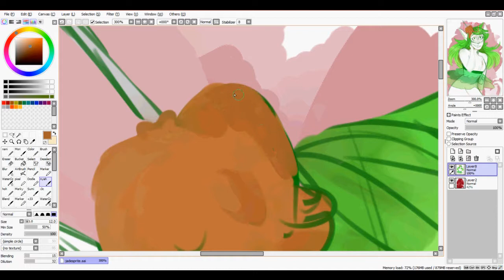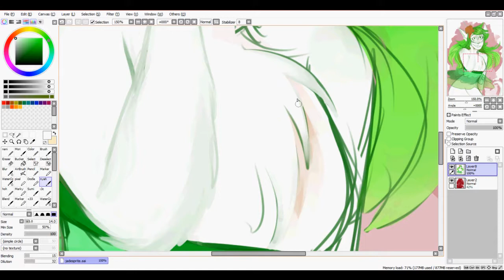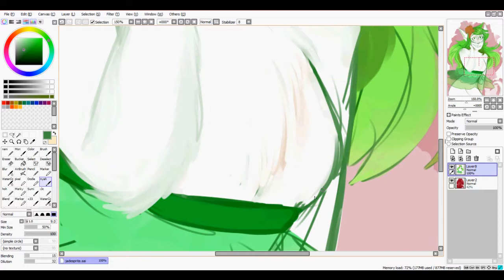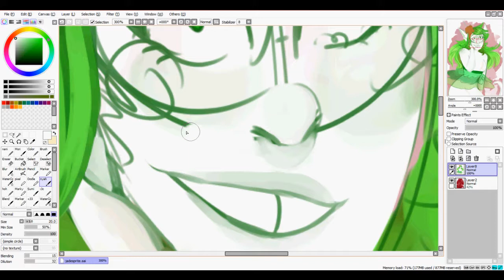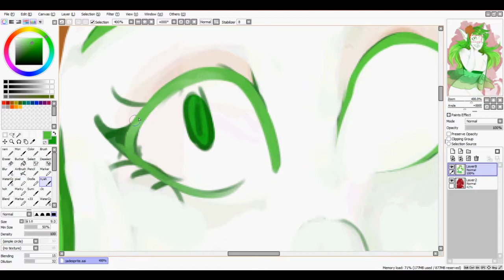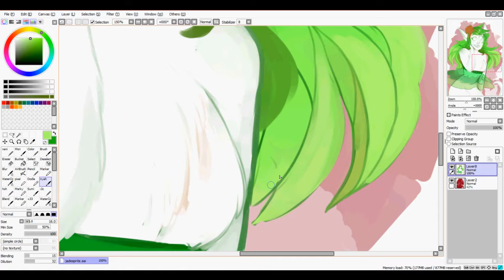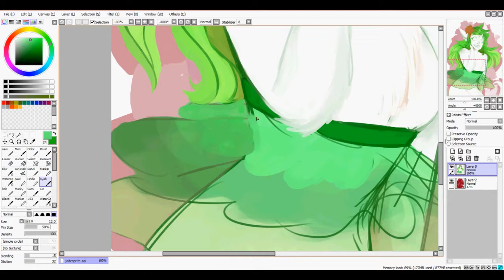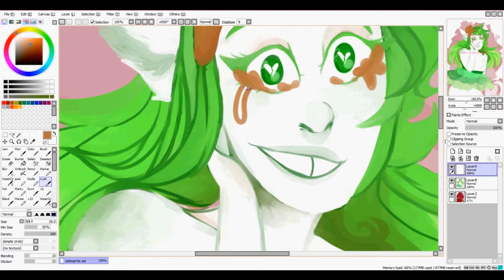Hardened Caramel {Speedpaint}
Whoo, it's been a million years and a half, along with a new tablet and laptop (along with having to get used to a new editing program since windows 10 doesnt support windows movie maker :"3)

Programs Used
Intuos Pro
Paint Tool Sai
Hypercam 2